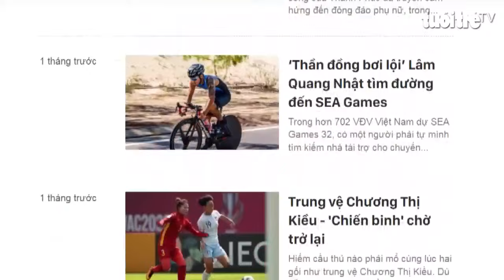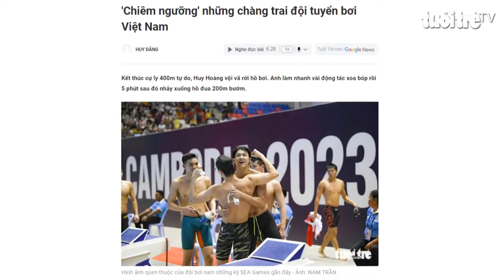Hành trình “Cảm hứng SEA Games 32”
Báo Tuổi Trẻ với sự đồng hành của Herbalife Việt Nam đã tổ chức chương trình Cảm hứng SEA Games 32 với 2 sân chơi: Cuộc thi viết "SEA Games trong mắt tôi" và Cùng Tuổi Trẻ đi tìm "Nhân vật truyền cảm hứng”.